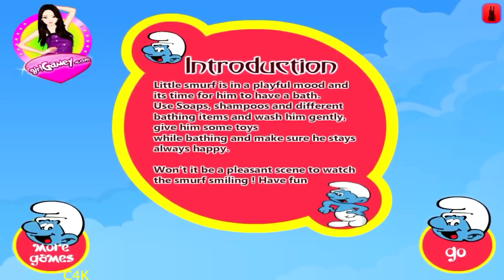Temple Run 2,Sonic,Subway Surfers,Spiderman,Peppa Pig,PJ Masks,Smurfs,Slither.io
All Video Game : Temple Run 2,Sonic Boom,Subway Surfers,Spiderman Unlimited,Peppa Pig,PJ Masks Moonlight Heroes,Smurfs,Slither.io